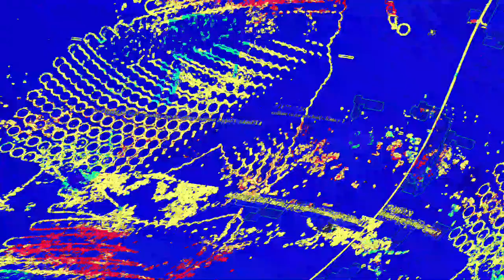[EPILEPSY WARNING] Movie 23 06 07 09h42m45s